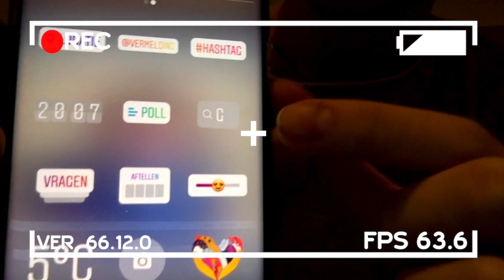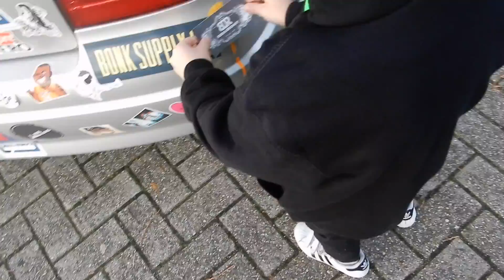CIRCUS IS BETER DAN TRAMPOLINE SPRINGERS ?! #71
Circus is beter dan trampoline springers ?!  We hebben 4 internationale top trampoline springers die veel shows geven over heel de wereld met vooral de WallTramp.
Er worden trampoline tricks gedaan op Walltramp die we nog nooit bij Cross Jumps trampolinepark hebben gezien.
Neem ook eens een kijkje op de site van Cirq'ulation Locale

We hebben een fotoshoot voor GIPHY we gaan leuke stickers maken voor op Snapchat en Instagram. Gemaakt door Jeroen Geerts van Sharply Captured

Wil je ook een keer komen trampoline springen bij het leukste trampolinepark van Nederland in Breda (gratis parkeren)!
Of op de echte high performance trampolines springen van Eurotramp of test de SuperTramp bij Cross Jumps Gymnastics uit.